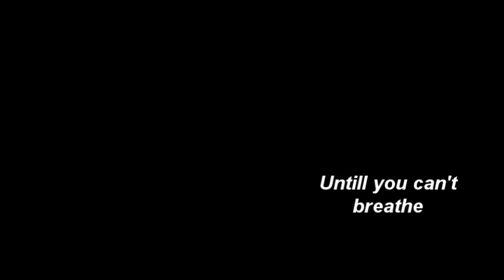Katy Perry - Wide Awake "Parody" Gonna Get Baked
gonna get baked
cause im hung over
dont wanna be sober
when i do my home work

gonna getbaked
i think im gonna pack a bong

gonna get baked
jusu gonna watch tv
and play ninento wii
then il go to sleep

gonna get baked
or maybe il stay up and wright a song

smokin with my friends
pass it around
take the last hit
then cash the rest it out
il pack another bowl
and u can have greens
ya fire it up up
till u cant breath

damn im pretty high
and katy hudson is so fine
i wanna bang her on cloud nine
but im on stuck here on cloud five

now im pretty baked
im peeing in a can
chillin on 4chan
NOT WEARING ANY PANTS

ya i dont wait
i bake as soon as i wake up woho

im pretty baked
while playin my guitar
im watchin avatar
and sippin a rockstar

tags for google

Katy Perry Wide Awake Lyrics
Katy Perry Wide Awake (Trailer)
Katy Perry Wide Awake (Lyric video)
Katy Perry - Wide Awake (Live at 2012 Billboard Music Awards)
Katy Perry - Wide Awake (Billboard Music Awards 2012)
Katy Perry - Wide Awake - Jump Smokers Remix
Katy Perry - Wide Awake Lyrics NO PITCHED VOICE !
Katy Perry Wide Awake Music Video Official VEVO HD
Katy Perry - Wide Awake (Neoclubber Summer Dance Cover Remix)
Katy Perry - Wide Awake (Cover by Tiffany Alvord) Official Cover Music Video
Katy Perry - Wide Awake (With Lyrics)
Katy Perry - Wide Awake (Official Music Video Cover by Play For Keeps)
Katy Perry - Wide Awake (Xilent Remix)
Katy Perry - Wide Awake - Official Music Video (Cover by Ali Brustofski)
Katy Perry - Wide Awake (Official Music Video Acoustic Cover By Tim Whybrow)
Katy Perry - Wide Awake (Review)
Katy Perry - Wide Awake (Matt Toka Acoustic Cover)
♬ Katy Perry - Wide Awake OFFICIAL Music Video + LYRICS Parody
Katy Perry - Wide Awake (Dyro Remix)
Katy Perry - Wide Awake (Cover / Piano Cover)
Katy Perry - Wide Awake [official music video remake] (PurePaigee contest)
Katy Perry - Wide Awake - Capital FM Summer Time Ball
Katy Perry - Wide Awake Cover
Katy Perry - Wide Awake Lyrics (HD + NO PITCH)
Katy Perry - Wide Awake Fan-made Music Video
Katy Perry - Wide Awake - Stop Motion Animation Music Video
Katy Perry - Wide Awake - Official Music Video Cover
Katy Perry - Wide Awake Lyrics [HD]
Wide Awake- Katy Perry (Cover by @sazclose)
Katy Perry Wide Awake - Piano Cover
Katy Perry - VEVOCertified, Pt. 1
Katy Perry - VEVOCertified, Pt. 2
Katy Perry - VEVOCertified, Pt. 3
Katy Perry - VEVOCertified, Pt. 4
Katy Perry - VEVOCertified, Pt. 5
Katy Perry - VEVOCertified, Pt. 6
Katy Perry - VEVOCertified, Pt. 7
Katy Perry - VEVOCertified, Pt. 8
Katy Perry - VEVOCertified, Pt. 9
Katy Perry - VEVOCertified, Pt. 10
Perfecta en verano! ♥
unboxing Oficial Case Gamer
ÉPICO Juego de Armas!! - Modern Warfare 3 - LIVE
Azul + Encaje = ♡Un tutorial de maquillaje♡
UUUH QUE TU MAMA 6!
TU MODA BIGOTONA ES SEXY... NOOOOT!
Modern Warfare 2 Vector Dom | aLexBY11 | "La maldita del
10 Mitos sobre Andrés Manuel López Obrador
Girls' Generation - Mr. Taxi (Steve Aoki Remix)
Jimmy Kimmel Lie Detective #1
FarsaDePeñaNieto 2do Analisis Muy Completo de @EPN y la
te reto veas este vídeo sin reírte
Lady Gaga - Just Dance Live Brisbane 16-6-12 HD
CURSO VERANO Art Loaded - Lady Gaga
New Year's Rock Eve 2012 - Lady Gaga - Heavy Metal Lover/Marry the Night/Born This Way - HD 720p
[HD]Lady Gaga Gets Hit in the Head with a Metal Pole during Judas, Auckland, New Zealand
Nicki Minaj - Starships (Lyrics)
NICKI MINAJ 54th GRAMMY AWARDS PERFORMANCE 2012
Nicki Minaj - Marilyn Monroe - Lyrics
Nicki Minaj - Super Bass Parody - SUPER FAKE
Nicki Minaj "No soy Lady Gaga!"
Nicki Minaj - Right By My Side (Ft. Chris Brown) Lyrics HQ
Justin Bieber - VEVOCertified Baby (Video Commentary)
All Around The World (Lyric Video)
Justin Bieber - Die In Your Arms (SUB. ESPAÑOL)
Justin Bieber feat. Ludacris All Around The World Lyrics
The One That Got Away - Katy Perry (Subtitulado en Español/Video)
3OH!3 - STARSTRUKK (Feat. Katy Perry) [OFFICIAL MUSIC VIDEO]
Katy Perry - Part Of Me (Lyric Video)
Katy Perry and friends singing/dancing to "Call Me Maybe"
Katy Perry - Dressin' Up (Lyric Video)
NAVHY: Katy Perry - California Gurls TRADUCCIÓN OFICIAL (subtitulada español - inglés)
Katy Perry - Part of Me (Neoclubber Remix-o-Cover)
Katy Perry - Waking Up In Vegas
ET (Cover) Katy Perry...
Las Mangas del Chaleco 15 de junio del 2012
Minecraft NAUFRAGO con ALK4PON3 y PHANTOM "Ultimo
Infames Capítulo 88
JONHATAN TU ENTRENADOR ON LINE ASESOR DE
Metallica - Enter Sandman (Live - Nurburgring, Germany) - MetOnTour
LA HOMOSEXUALIDAD MPS
Entrevista Javier Alatorre a Andrés Manuel López Obrador,
This Is...Lollipop Chainsaw
Di Costanzo Austeridad AMLO
Firma de boletas - Luisito rey (jugo citrico)
FUTBOL POR LA BANDA - LO BUENO Y LO MALO DEL
Justin Bieber - Concierto Zocalo Capitalino DF 2012
Vazquez Sounds - Let It Be (Cover)
Wachiturros Tirate un Paso
Part of Me (Theatrical Trailer)
Lady Gaga BoysBoysBoys Bloody Mary Monster